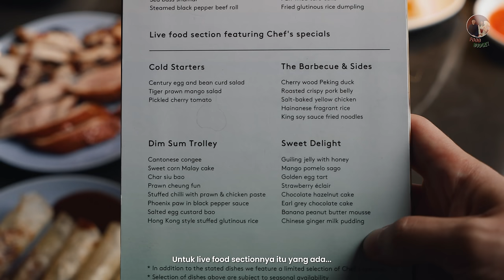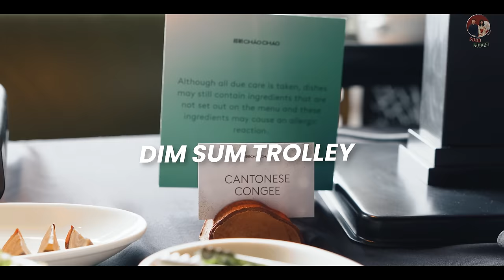Rekomendasi AYCE hotel bintang 5 dibawah 500ribu! Minggu menggila makan enak dimsum | Chao chao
Dulu kita nobatin dim sum buffet ini sebagai salah satu buffet premium terenak di jakarta!

gimana enggak? di sini lo dapet unlimited pekking duck, roast pork, dimsum dan juga dessertnya ini super chinese banget. tapi ini dulu loh ya!

nah, visit kita kemarin ternyata harganya jadi 458K, apakah rasanya lebih enak? Tonton review lengkapnya sampai akhir ya

📍Chāo Cháo (Alila Hotel SCBD Jakarta)
Yumcha Dynasty (Sunday Brunch only) - IDR 458K/pax nett
diaz livia meter: worth to try!
⏰️ 10AM - 3PM

Rekomendasi AYCE hotel bintang 5 dibawah 500 ribu
Menggila makan buffet hotel
Menggila makan enak dimsum yumcha